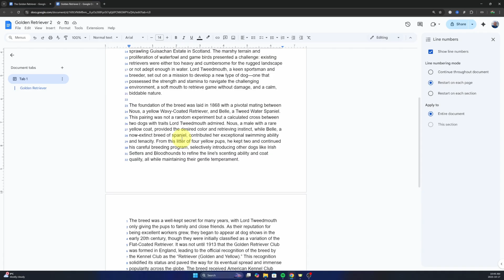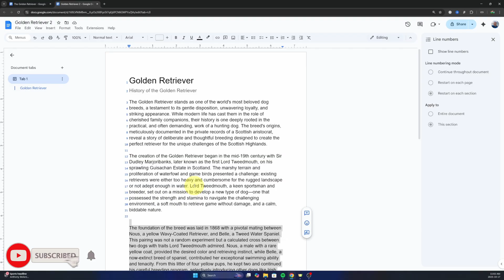How to Add Line Numbers in Google Docs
How to Add Line Numbers in Google Docs (Page, Section & Continuous). Need to add line numbers to your script, legal document, or academic paper in Google Docs? This step-by-step tutorial shows you exactly how to turn on and control the line numbering feature. We'll show you where to find the setting in the Tools menu and how to use all the options: restarting on each page, continuing throughout the document, or restarting for each new section. You'll even learn how to use a section break to control numbering mid-page and how to turn off line numbers for specific parts of your document.

In this tutorial, you will learn:
✅ Where to find the Line Number setting in the Tools menu.
✅ How to use the different modes: Continuous, Restart on each page, and Restart on each section.
✅ How to use a section break to control numbering part-way through a page.
✅ How to turn off line numbers for a specific section.

Sony ZV-E10 Mirrorless Camera
Sigma 16mm f/1.4 for Sony E Mount
GoPro HERO 13 Black
DJI Mic Mini

⌚Time Stamps
00:00 - Intro
00:12 - Finding the Line Number Setting
00:37 - The 3 Numbering Modes Explained
01:02 - Using a Section Break to Restart Numbering
01:24 - Turning Off Numbers for a Section
01:44 - Final Thoughts